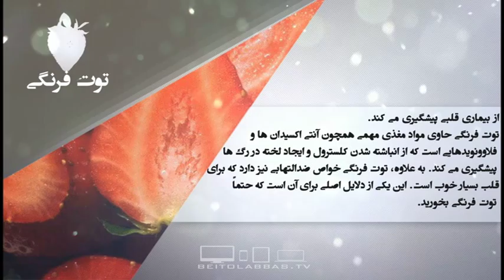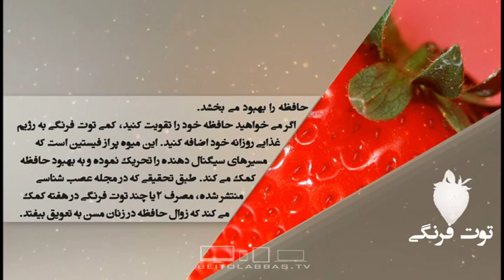خواص غذایی و درمانی توت فرنگی-دانش تغذیه